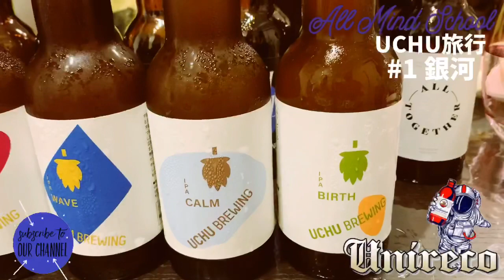UCHU旅行#1 日本一人気の理由？UCHU買占めて検証してる変態達に凸！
話題の大人気ブルワリーうちゅうブルーイングを買占めてどれが好きか検証してる変態連中に凸してみた❗️UCHU旅行#1 銀河